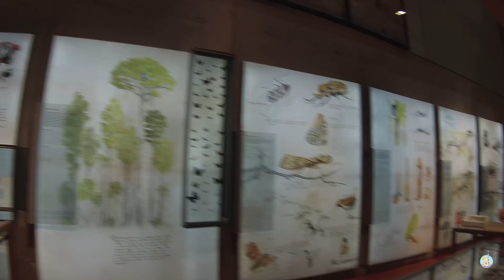Vlog 12: Domingo por Barcelona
Domingo o sol resolveu aparecer e fomos dar um rolê pela cidade. Pegamos o bus turístico e fomos conhecer o museu Cosmocaixa. Dentro deste museu tem uma mini floresta Amazônica. No vídeo ainda tem um pouquinho da Sagrada Família.